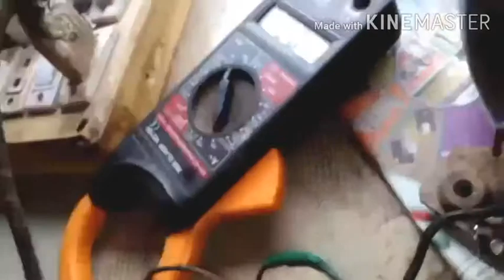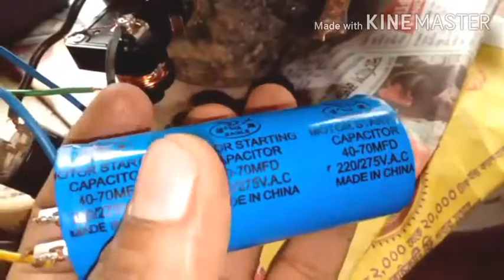How to ফ্রিজের কমপ্রোসর ঠিক করা শিখুন ফ্রিজের কমপ্রেসরে ক্যাপাসিটর কানেকশন করা শিখুন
ফ্রিজের কমপ্রোসর ঠিক করা শিখুন ফ্রিজের কমপ্রেসরে ক্যাপাসিটর কানেকশন করা শিখুন,ইলেকট্রিক কাজ বাংলা